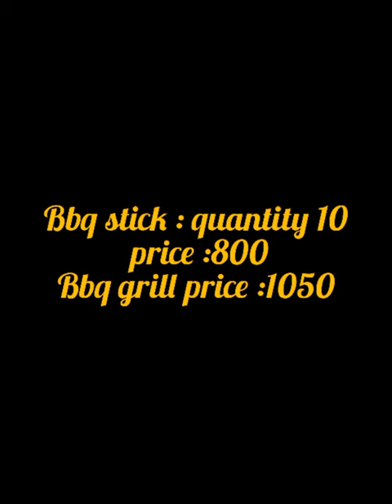BBQ asmr shorts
drawing

Pantallona të shkurtra
السراويل القصيرة
ukax mä juk’a pachanakanwa
(kuma surunw).
kurze Hose
celsky lanterns
easy and simple drawing
easy and simple painting

easy and simple art
color drawing tutorial
color drawing
colour drawing
easy and simple drawing tips
marker color
pencil colour
pencil colour drawing
pencil drawing
sketch

tery bin
mujy payar Howa tha
Chand Tara
fairy tale
fairy tail next episode
chamd Tara next episodes
drawing
online shopping
eshop
clothing stores
shopping online
online shopping sites
shop online
furniture online
ecommerce website
online boutiques
clothes shops
clothes online
shopping sites
clothing websites
online sale
online furniture
online clothes shopping
cheap online shopping
online clothing
online furniture stores
shopping websites
buy online
car games
free games
racing games
online games
shooting games
fighting games
girl games
zombie games
new games
games for girls
games download
car racing games
puzzle games
bike games
multiplayer games
driving games
game online
fun games
action games
cool games
adventure game
kids games
play games
best games